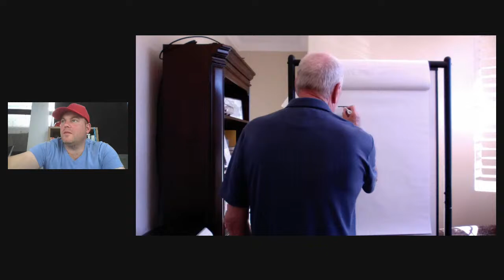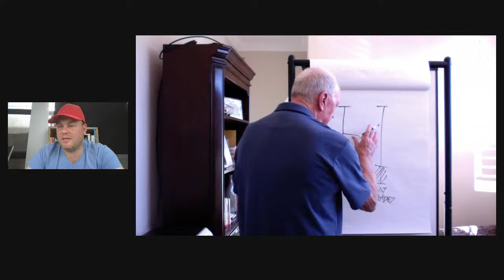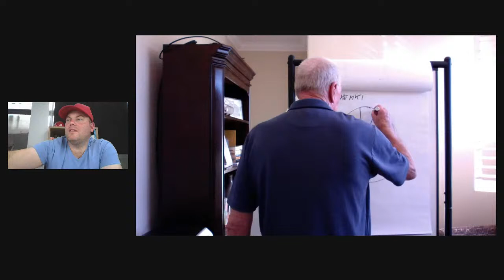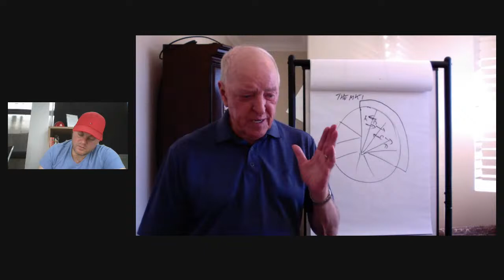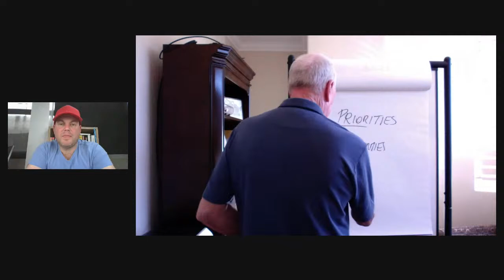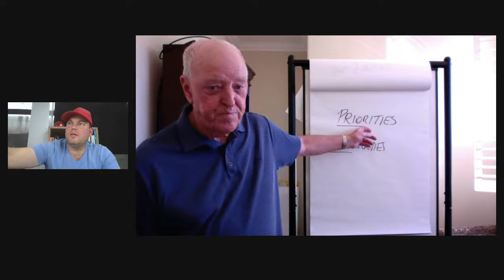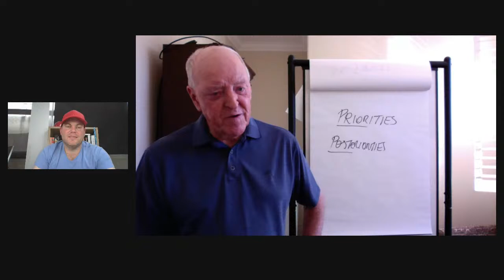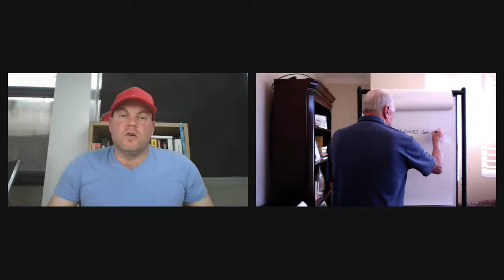Live with John Lees- "BEWARE THE LIES IN BUSINESS"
Episode 2 in an 11 Episode Series with John Lees, Live from Linkedin.
John was the Sales and Marketing Director at Schwarzkopf Australia and was Instrumental in making it the  most successful subsidiary World Wide. John is also the Author of 13 Books!